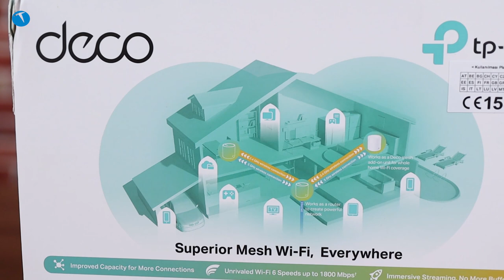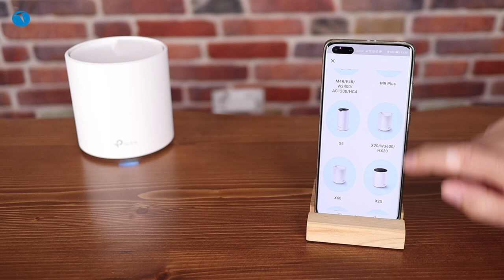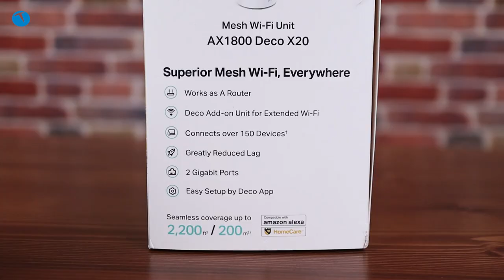TP Link Deco X20 | Ağınızı Wi-Fi 6 ile coşturun!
TP Link Deco X20 MESH cihazı ile Wi-Fi 6 özelliklerine göz atıyoruz. Son yılların önemli teknolojilerinden olan Wi-Fi 6, bir önceki nesil kablosuz ağ teknolojisi olan Wi-Fi 5'e göre teoride 3 kata kadar daha yüksek veri aktarımı hızı sunuyor.

802.11 ax olarak da bilinen Wi-Fi 6 teknolojisi sadece hız anlamında değil birden fazla cihazı çok daha iyi kontrol edebilme gibi özellikleriyle de ön plana çıkıyor.

Wi-Fi 6 hızına baktığımız TP Link Deco X20 ürününü tek tek alabileceğiniz gibi (eğer bulunduğunuz yerde daha önce bir Deco kurulumu varsa tek olarak alabilirsiniz) üçlü paket olarak da alabiliyorsunuz. Bu tarz Deco ürünlerinin MESH olarak kullanılabilmesi için ana bir üniteye ihtiyaç olduğunu hatırlatalım.

Biz test ettiğimiz ofiste zaten M5 ailesinin kurulumu olduğu için ağa kolayca bağlayarak test ettiğimizi söylemek isteriz.